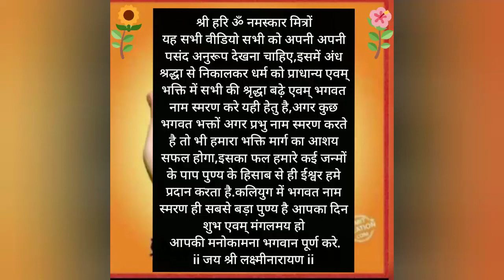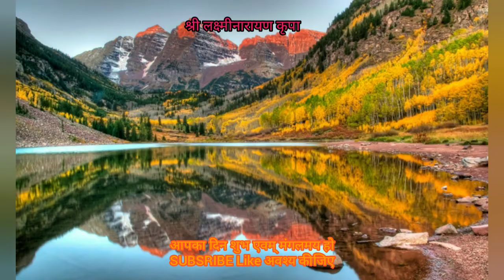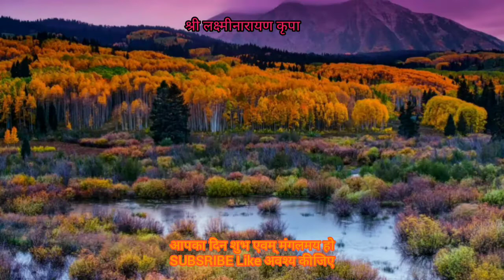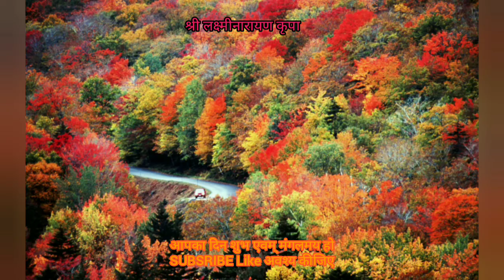घर के बारे में दिव्य ज्ञान 4 # जानिए ज्ञान घर के बारे में अदभुत रहस्य दक्षिण का मुख्य द्वार श्री ॐ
🌹जय श्री कृष्ण💐 श्री लक्ष्मीनारायण कृपा💐 चैनल में आप का हार्दिक स्वागत है 🌹दिव्य अध्यात्मिक चैनल है सपरिवार देखते रहिए🌺
🌹आपका दिन शुभ एवम् मंगलमय हो🌺
🙏💐श्री हरि ॐ🙏💐